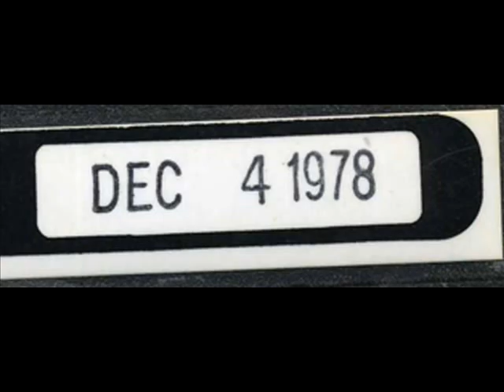News Blimp - Capitol High (1978)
The News Blimp was a production of the Progressive Radio Network, and primarily used by college and "alternative rock" FM stations in the late 1970's through the early 1980's. The News Blimp used clips from current music and media (films, television, etc.) to augment a featured news story. Each News Blimp had a 30 second "tease" or intro, followed by the news piece, which usually ran about 3 minutes long.

There were several hosts for the News Blimp, this one (about marijuana use on Capitol Hill) features Tom Powell.